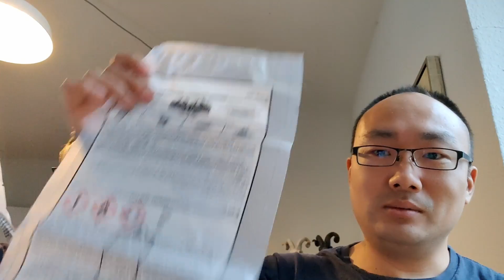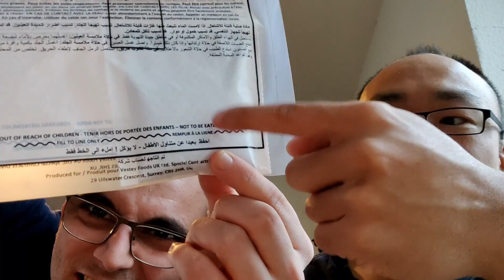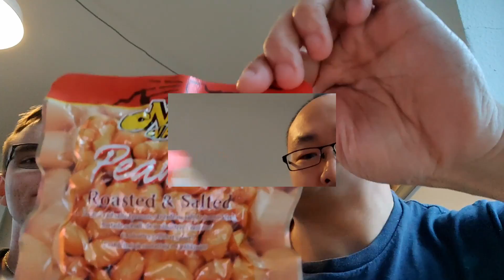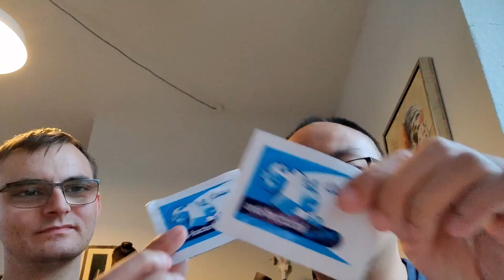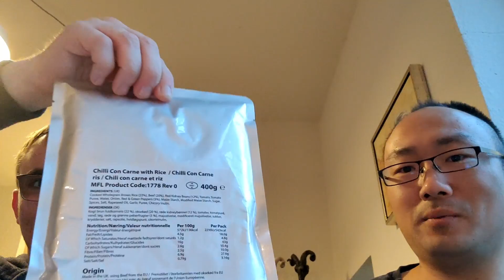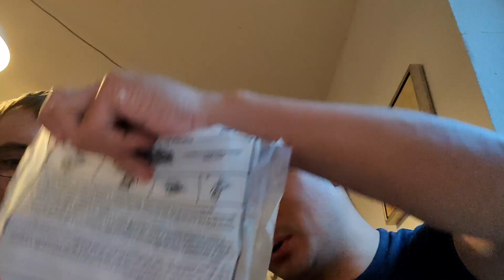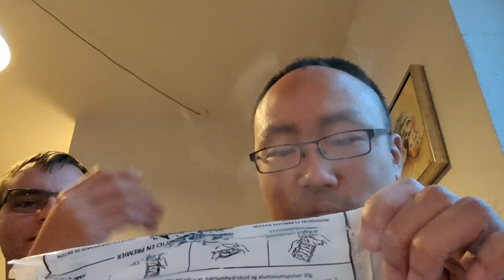hvad får en militærmand og spise ??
Hejsa i dag skal vi se hvad for nået mad.
man kan få at spise i militæret??
mød også den nye lotte heise..!!